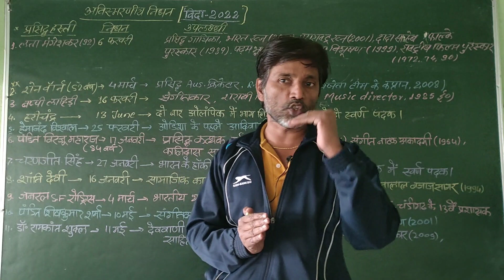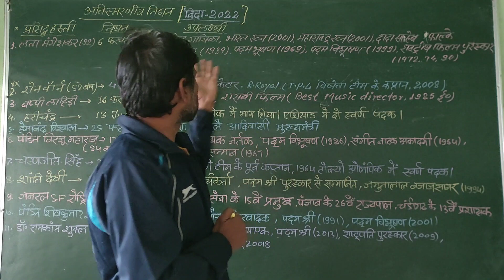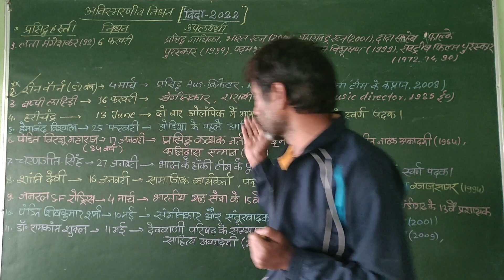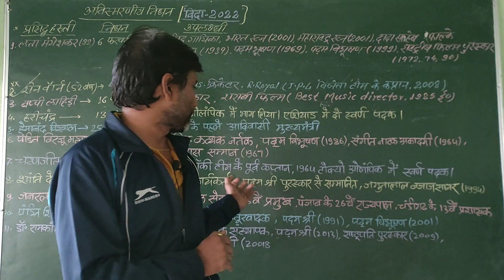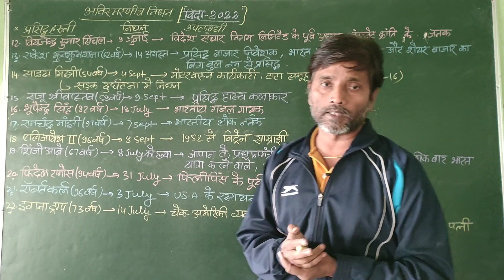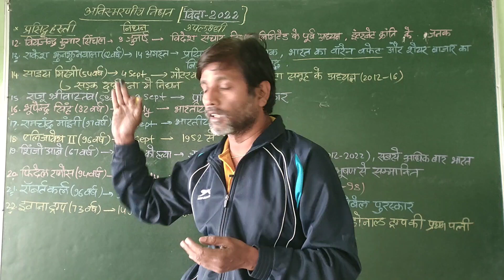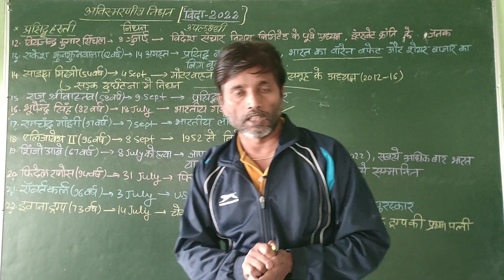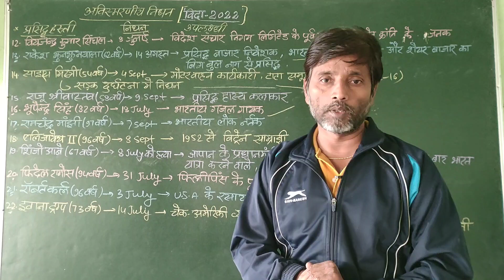' विदा 2022 में ' अलविदा हुए प्रमुख 22 हस्ती!!currentaffairs_